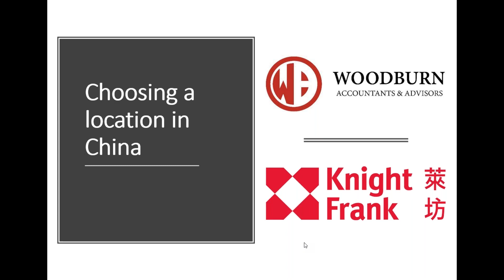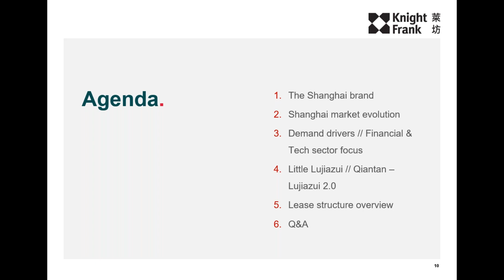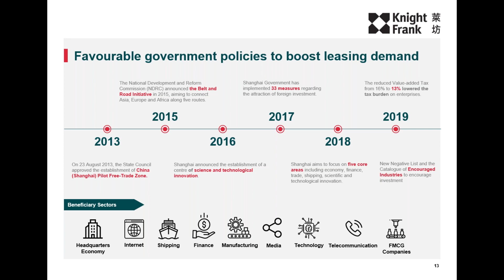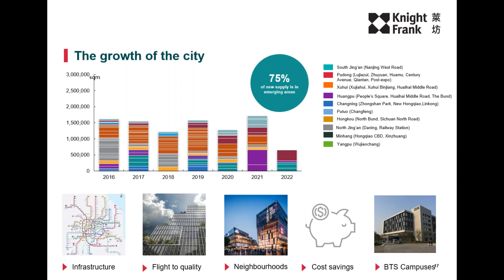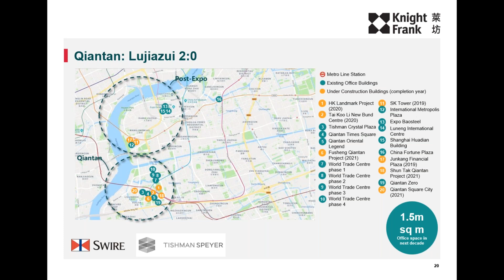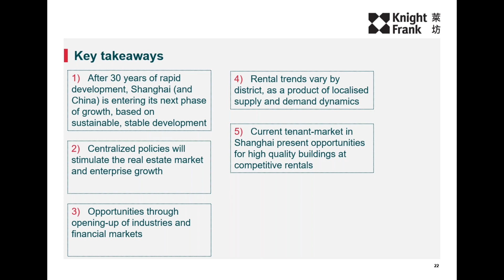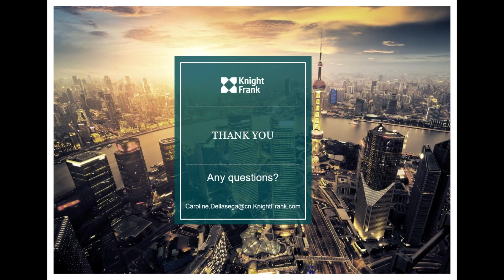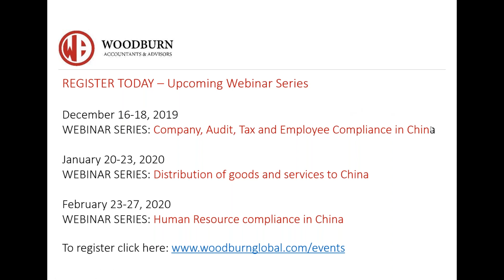Shanghai market deep dive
Join us as we explore the evolution of Shanghai, China’s most dynamic and economically significant city; covering occupier trends and opportunities, and Shanghai’s position as the international gateway to China in its next phase of growth and development.